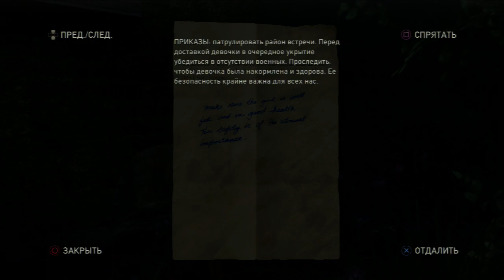Russian Let's Play - The Last Of Us #8 - Последняя просьба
Прохождение прекрасной, и в тоже время,очень жестокой игры. (18+)